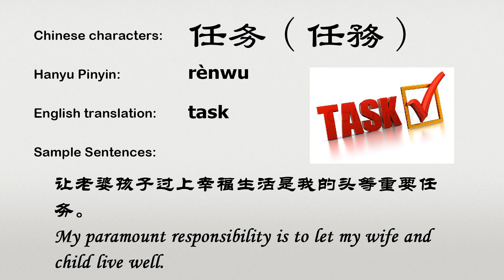The Chinese word renwu - 任务 - rènwu (task in Chinese)